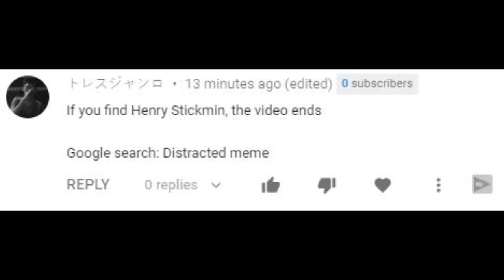If I find Henry Stickmin, the video ends - Google Search: Distracted Meme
I'm easily distracted to anything but okay
Make sure to download the new Henry Stickmin's game called "Completing the Mission" on Steam.